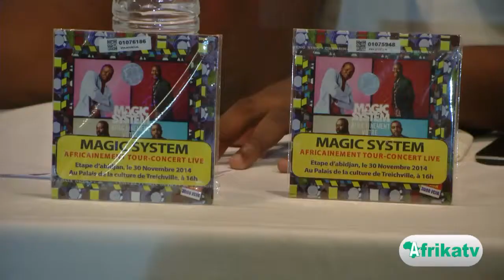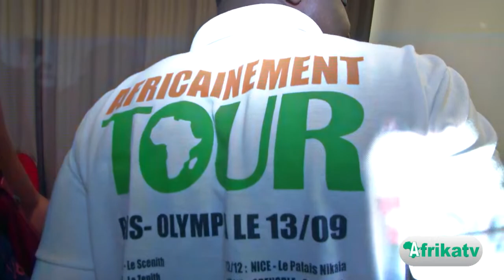CONF DE PRESSE CONCERT MAGIC SYSTEM